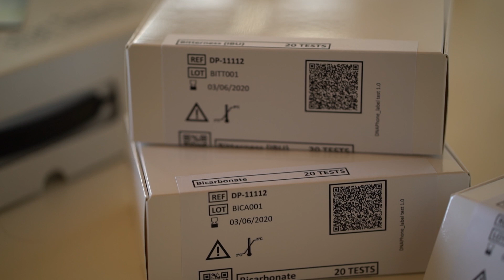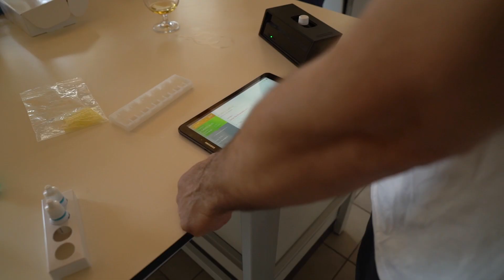Giovanni Campari, early adopter of Smart Analysis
The Smart & Portable Lab that is changing the quality’s beer control.

Smart Analysis is the new system for quality control process dedicated to the breweries and microbreweries, developed to overcome the limits of the existing analytical equipments.